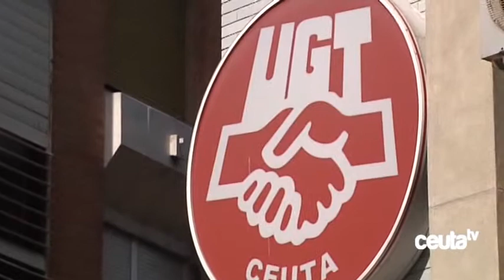Vivas insiste en que se sigue actuando para evitar los apedreamientos al SEIS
El presidente de la Ciudad ha contestado a las acusaciones de UGT en las que le responsabilizaba de que los agentes del Servicio de Extinción de Incendios sigan sufriendo apedreamientos. Vivas ha explicado que se están tomando todas las medidas para que este tipo de situaciones no se repitan y ha recordado que no se puede perder el foco de quienes son los verdaderos culpables, los que apedrean a policía y bomberos.